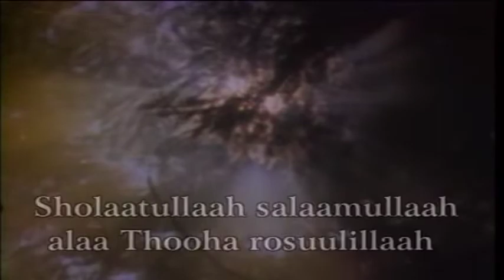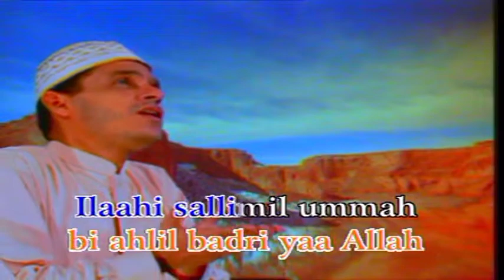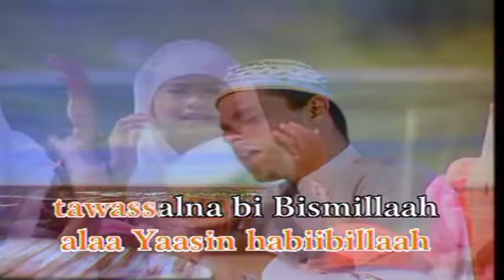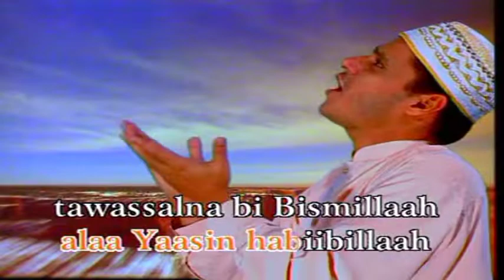Haddad Alwi & Sulis - Sholawat Badar (Video Karaoke HD)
Album : Cinta Rasul Vol.1
Rilis : 1999
Rilis Ulang : 2003
VCD ORIGINAL
Produksi : M Record
NOT REUPLOAD!!
KOLEKSI PRIBADI